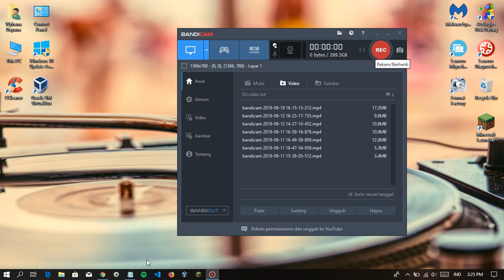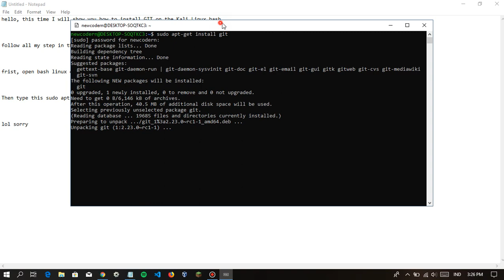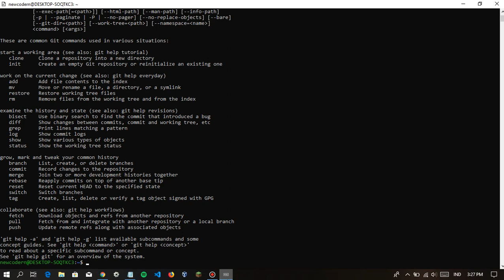how to install GIT on Kali Linux (you can use another bash like ubuntu or arch)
hi, sorry I haven't uploaded in a long time

but this time I will show you how to install GIT on WSL windows